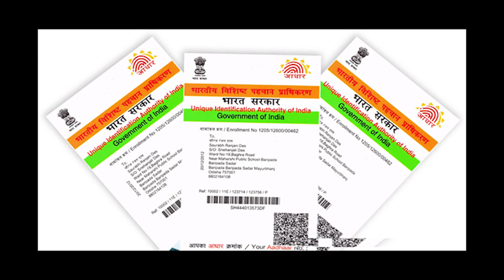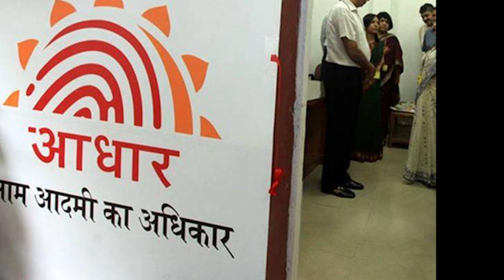ఆధార్ కార్డు లో తండి, భర్త పేర్లు తొలగించనున్న UIDAI